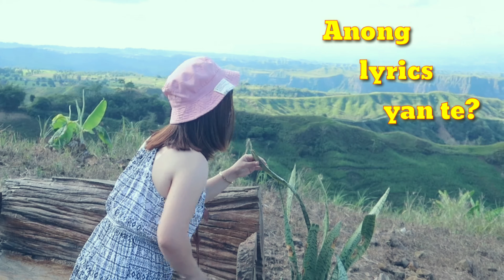La Prisha de Jamela's Farm and Golda's Place | Malitbog Bukidnon | Tiyay Lovely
Exploring the unseen Paradise😍
You all should go to the place where you feel alive and free and  this place is definitely a place to be.😍🕊🐦

Located @ Sitio Pigsuguan,Kalingking, Malitbog Bukidnon.
1-2hrs from Cdo.
Entrance fee costs P20 only per head.

Thank you soo much for being here. Godbless! 🥰😘